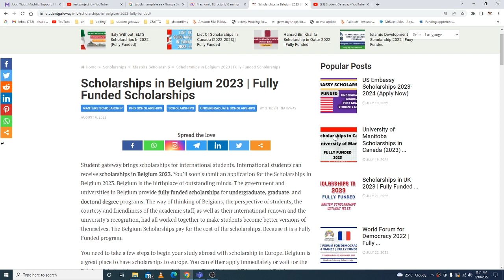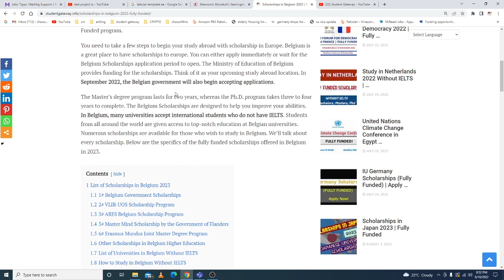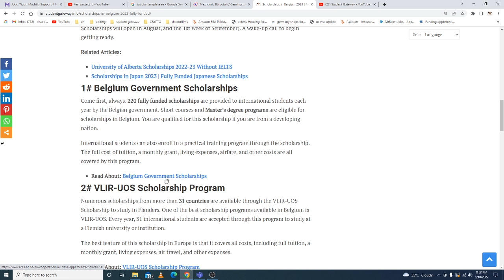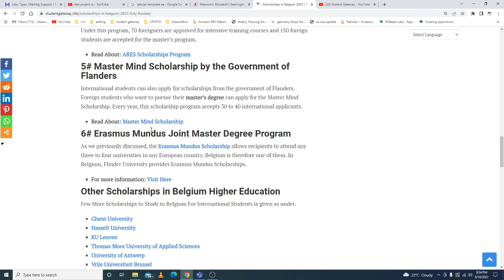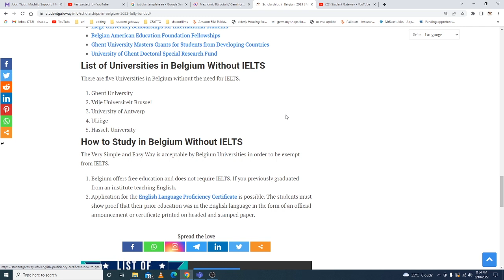Scholarships in Belgium 2023